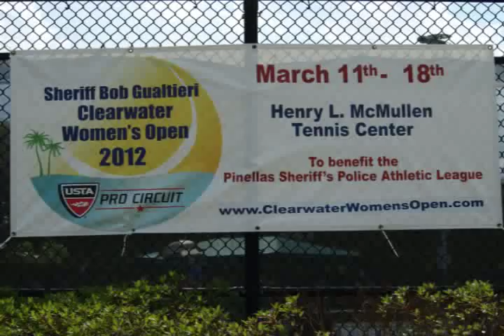Clearwater ITF - Magda Linette, Marta Domachowska, Paula Kania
Migawki z pierwszego dnia kwalifikacji z udzialem Marty Domachowskiej, Magdy Linette i Pauli Kani